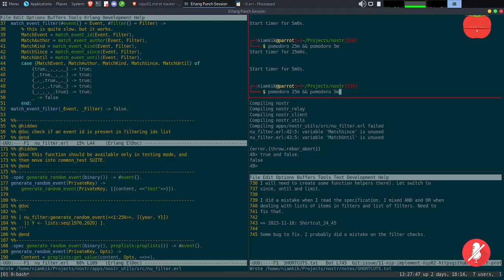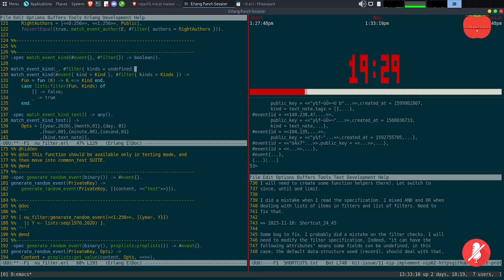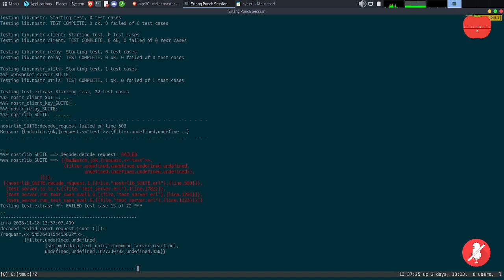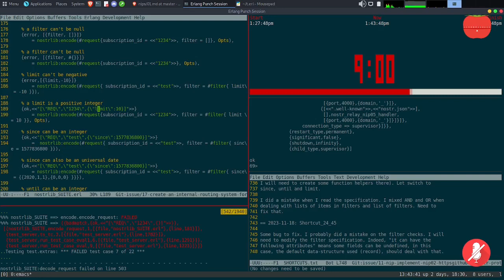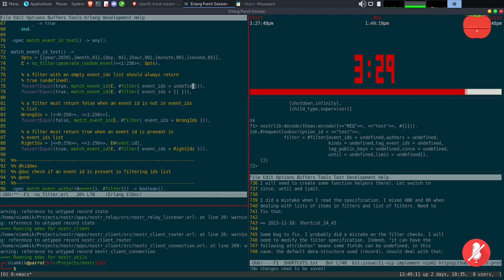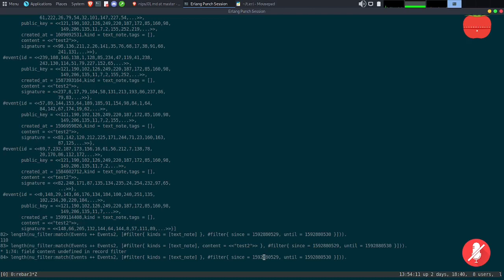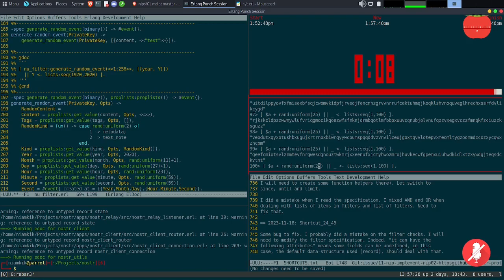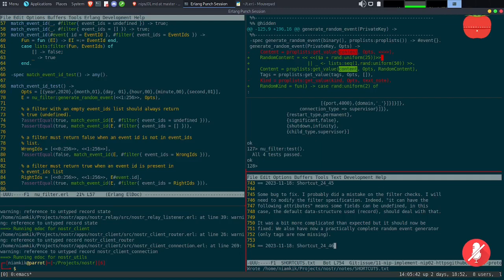Shortcut#24/45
Some bug to fix. I probably did a mistake on the filter checks. I will
need to modify the filter specification. Indeed, "it can have the
following attributes" means some fields can be undefined, in this
case, the default data-structure used (record), should deal with that.

It was a bit more complicated than expected but it should now be
fixed. We also have now a practically complete random event generator
(only tags are now missing).